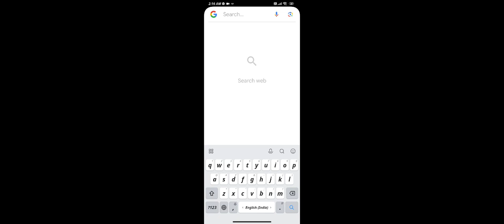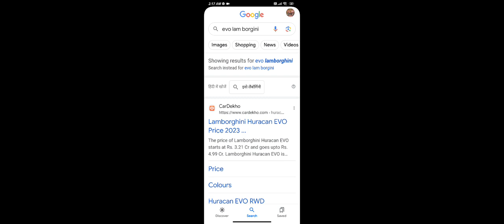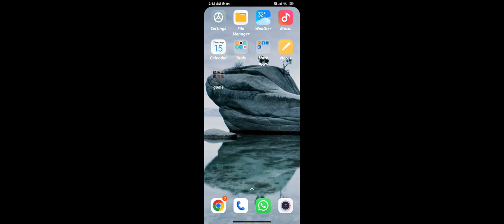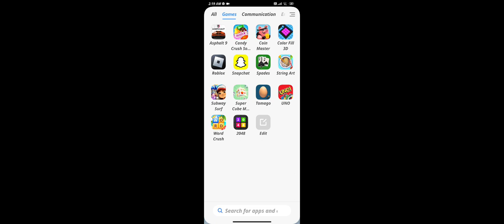sorry guys video delete Ho Gai Thi mere se isiliye Javed time lagao collect special video bhi Aaegi